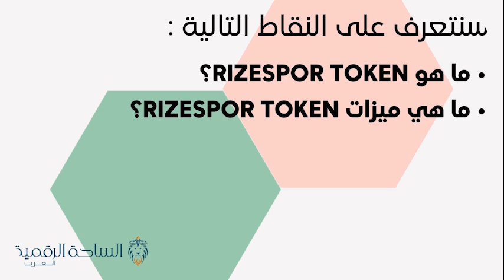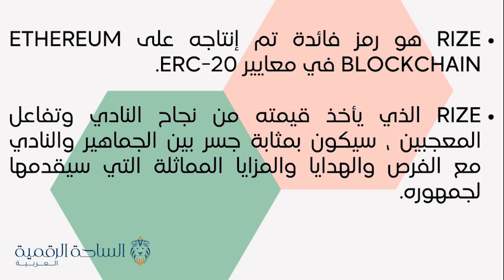RIZE / Rizespor Token العملة الرقمية